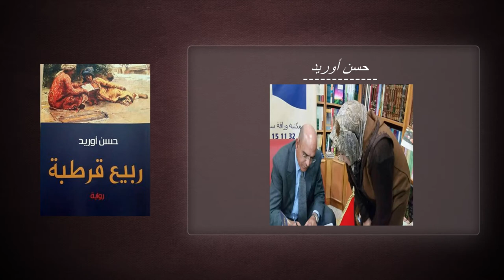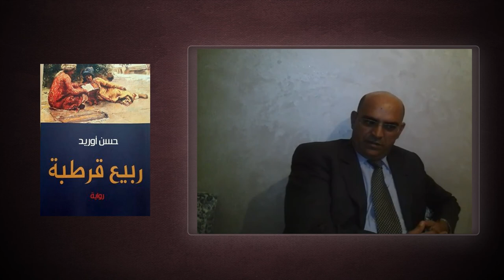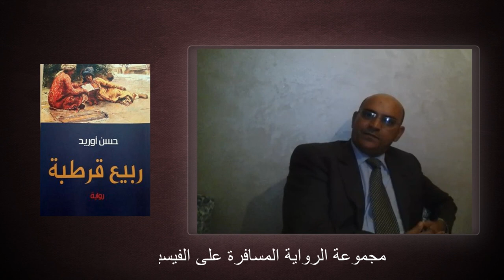حلقة خاصة وحصرية السيد ( حسن أوريد ) يقدم روايته ( ربيع قرطبة )